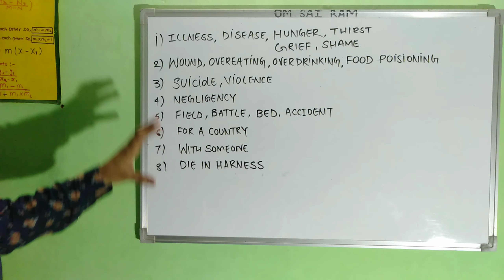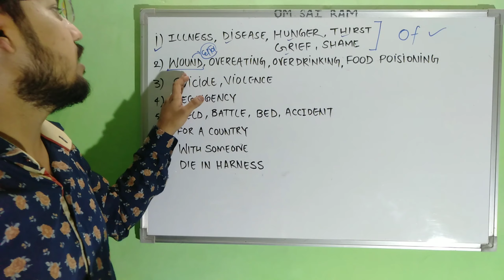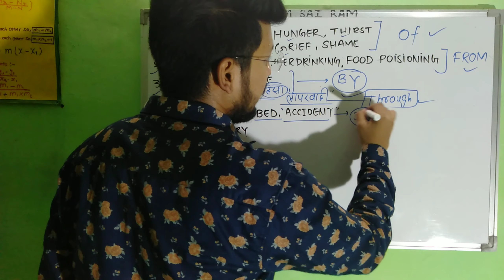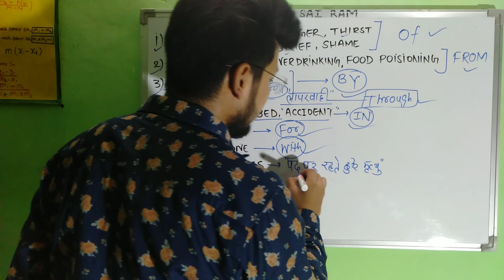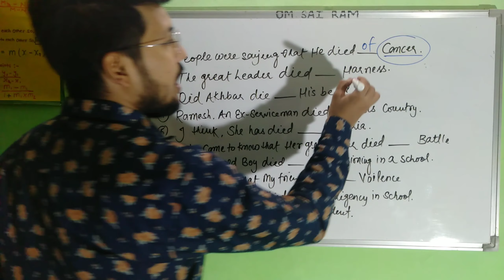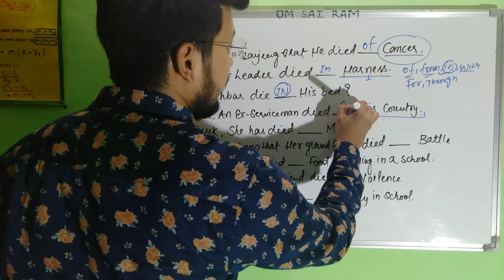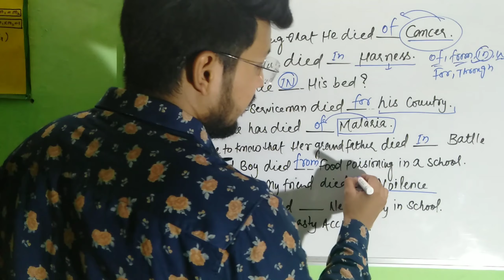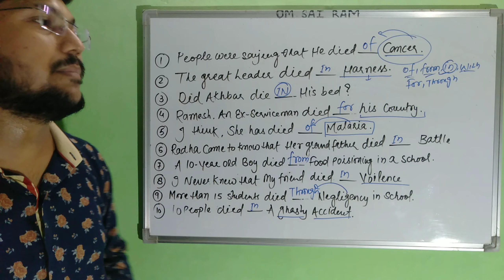Preposition related to DEATH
Preposition is the most important topic in English , we are providing you some important prepositions related to deaths ,
Hope you will understand and learn it

must watch all videos to learn something different